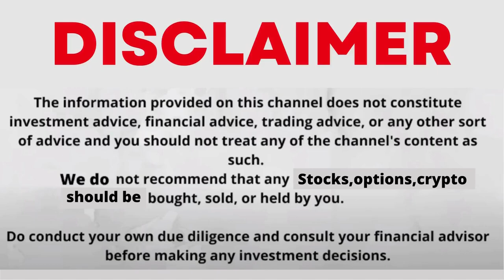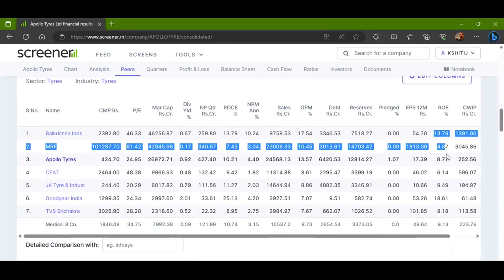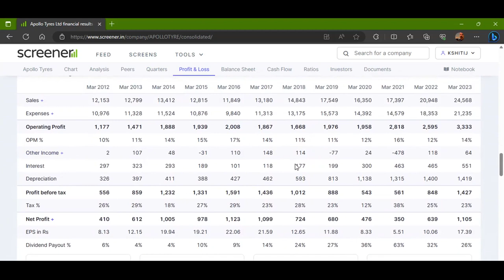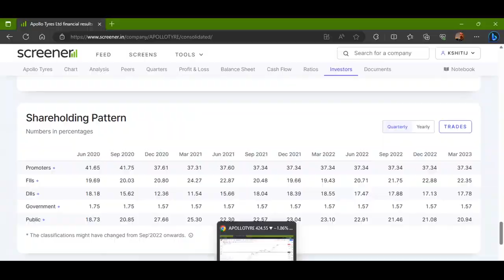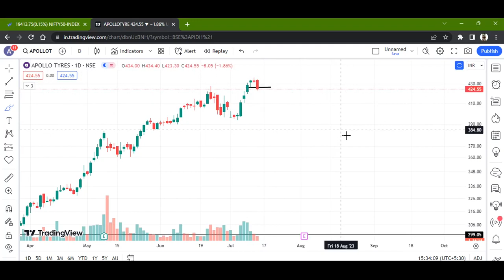APOLLO TYRES LTD STOCK LATEST NEWS WITH FUNDAMENTAL & TECHNICAL ANALYSIS | BUY OR SELL